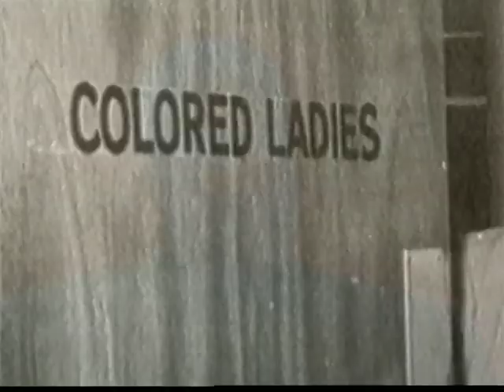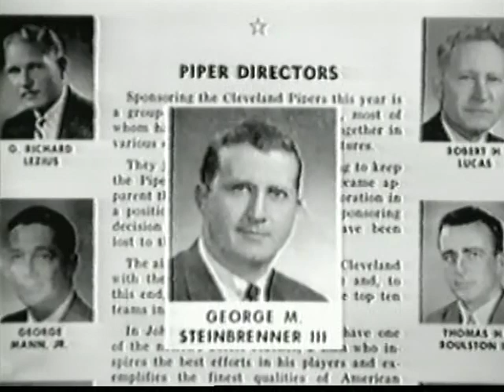TNT Inside the NBA: John McLendon